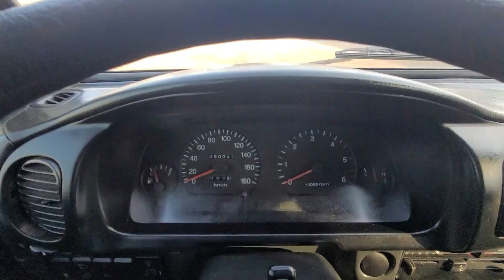GRACE KMJRD37FPYU459141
Autoleader